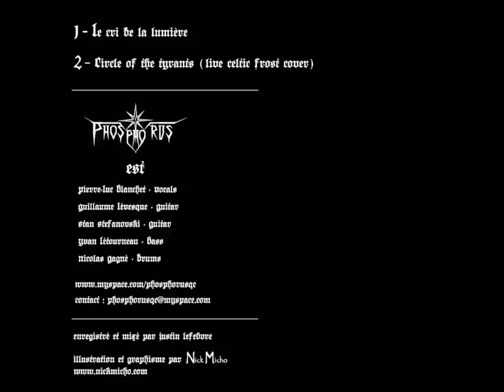Phosphorus - Single - Circle of the Tyrants (live Celtic Frost cover)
Black Thrash Metal Quebec City